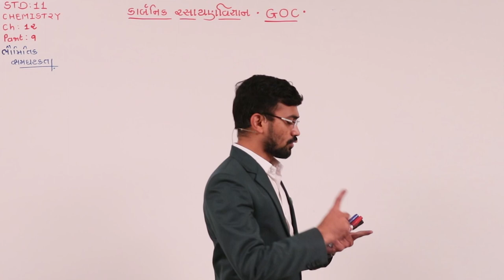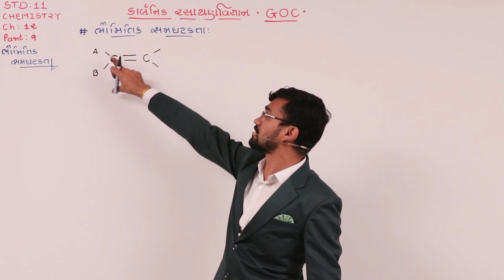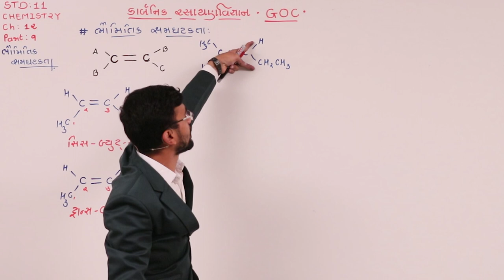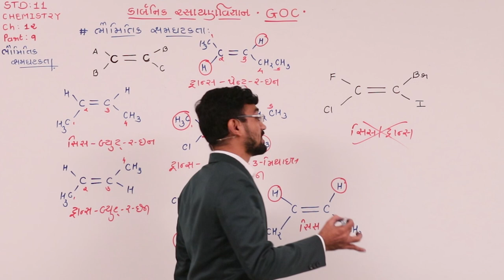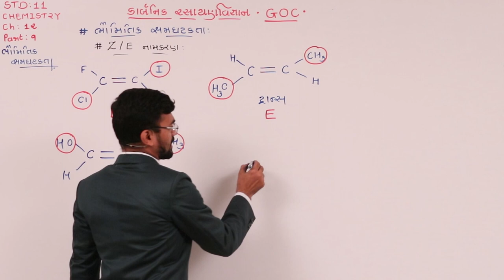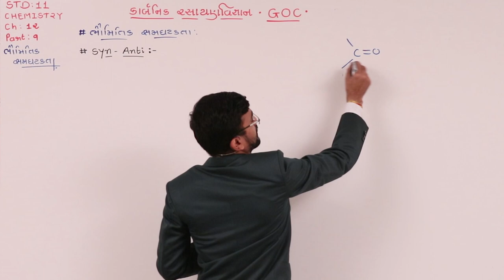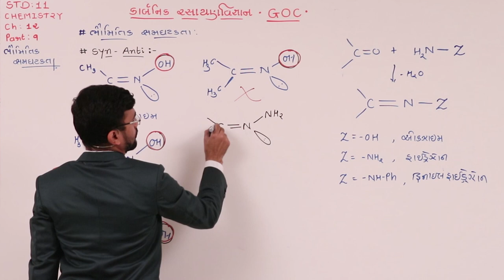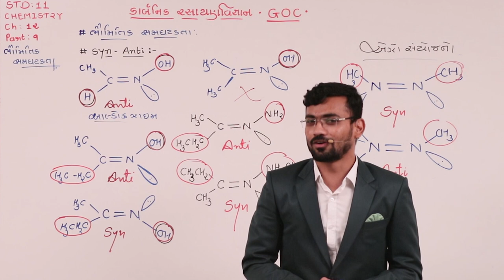SGIS | STD 11 Sci. |Ch.12 કાર્બનિક રસાયણવિજ્ઞાન - કેટલાક પાયાનાં સિદ્ધાંતો અને પદ્ધતિ| Part 09|G2258